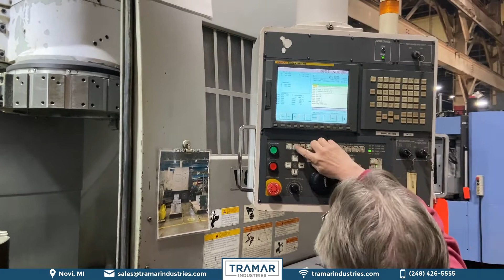Okuma V80R CNC Vertical Lathe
2006 Okuma V80R CNC Vertical Lathe For Sale by Tramar Industries. This video is an overview of the machine functions. It shows the axes working, spindle speeds, and turret indexing.  If you'd like to see more check out this machine and others on our website or to request a quote.

Tramar Industries has been buying and selling used machinery across the globe since 1994. Earning our reputation for fair prices and top quality CNC Machinery and CNC parts, we are always introducing ways to make the buying and selling of used CNC equipment a better experience for our customers.

Tramar Industries specializes in used CNC Machinery like Vertical Lathes & Vertical Boring Mills for sale.

💰 We buy machinery for cash! We will buy one machine or an entire plant. Make Tramar Industries your #1 choice for your manufacturing equipment needs! 💰